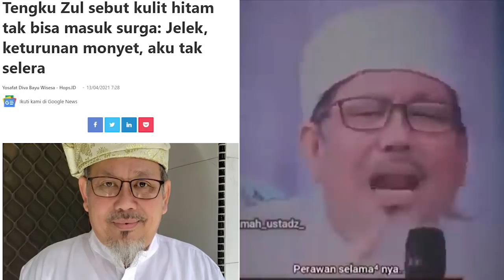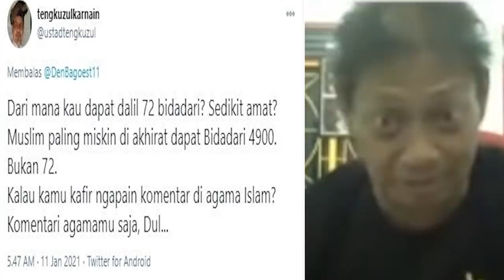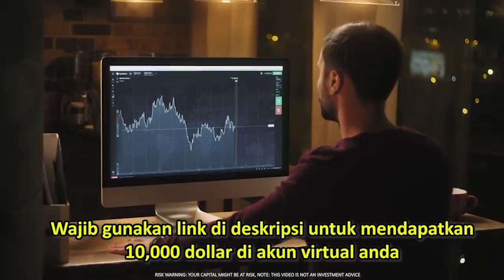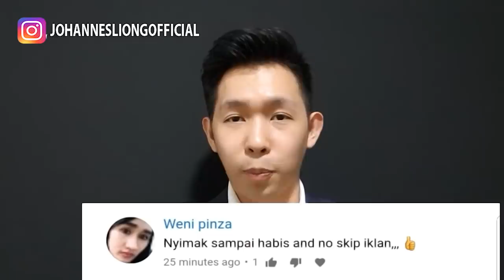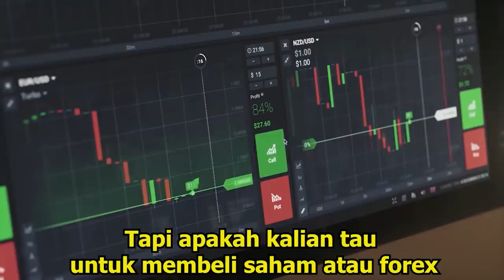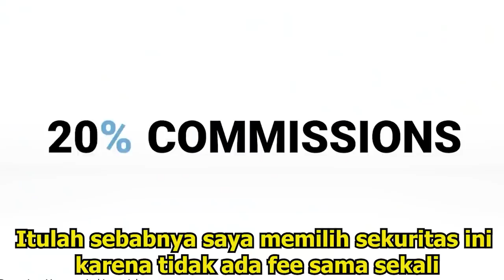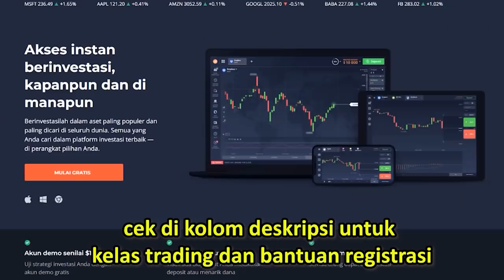🔴TONTON SEKARANG!!ALLAH MENUNJUK AHOK JADI MENTERI DIBALIK JOKOWI, BOS PERTAMINA SIKAT KADROEN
- COPYTRADING